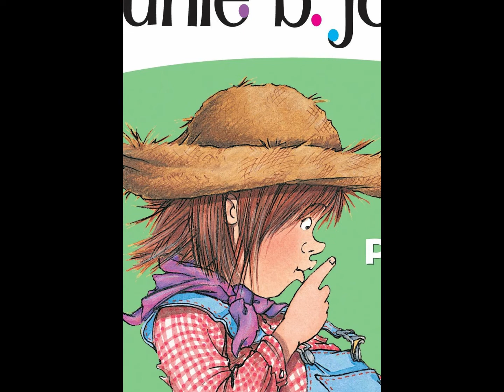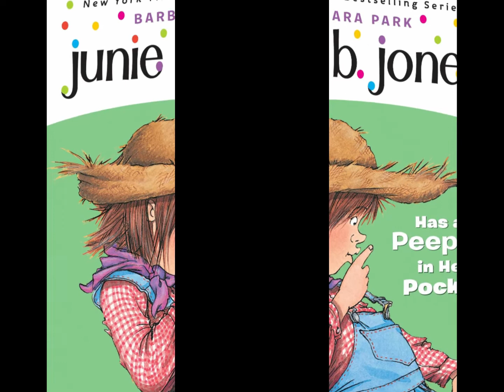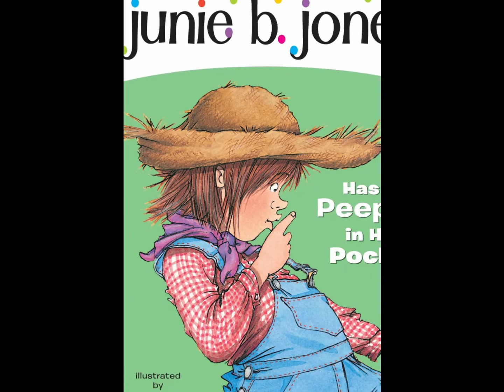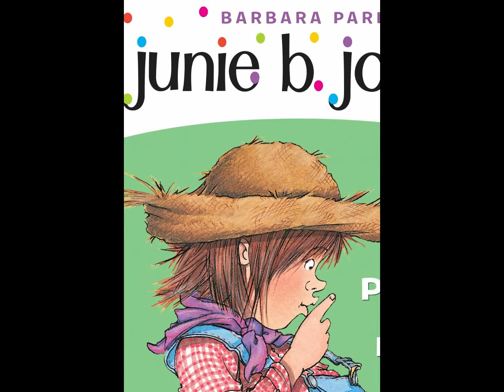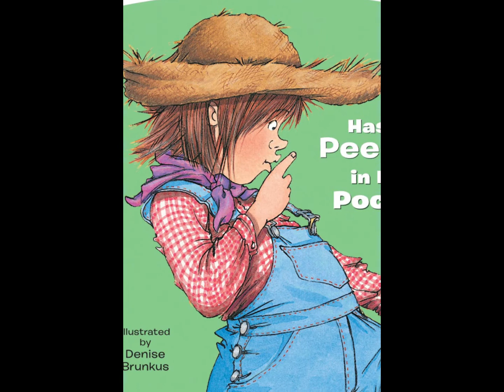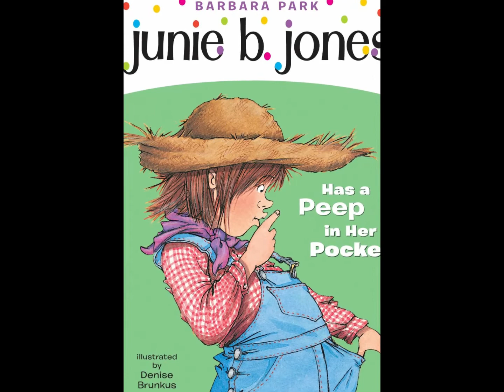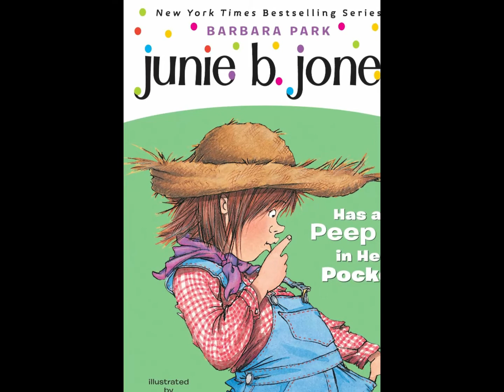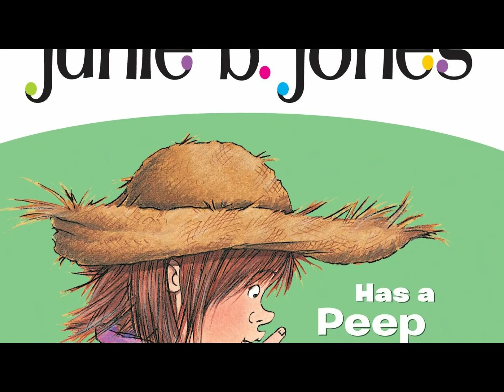Junie B Jones Has a Peep in Her Pocket (read-aloud)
Junie B. Jones Has a Peep in Her Pocket
Writting by: Barbara Park
Illustrated by: Denise Brunkus